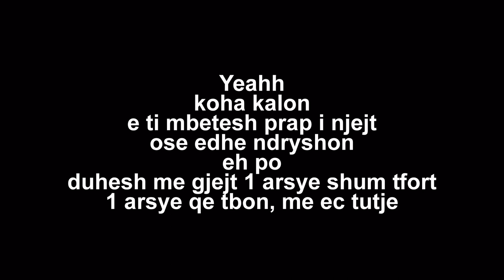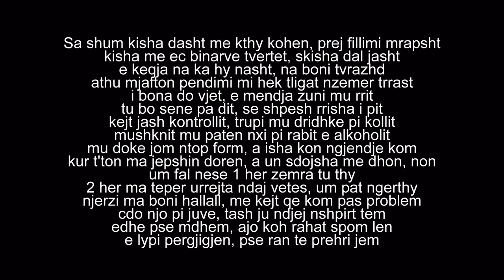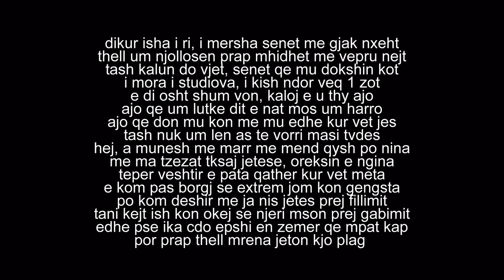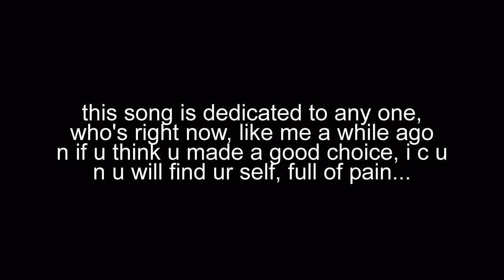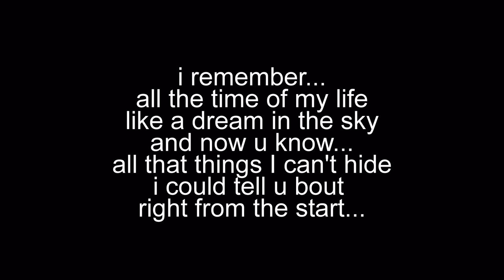The B.I.G. Factor - Ather (2012 Official)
intro:
Yeahh
koha kalon
e ti mbetesh prap i njejt
ose edhe ndryshon
eh po
duhesh me gjejt 1 arsye shum tfort
1 arsye qe tbon, me ec tutje

part 1:
Sa shum kisha dasht me kthy kohen, prej fillimi mrapsht
kisha me ec binarve tvertet, skisha dal jasht
e keqja na ka hy nasht, na boni tvrazhd
athu mjafton pendimi mi hek tligat nzemer trrast
i bona do vjet, e mendja zuni mu rrit
tu bo sene pa dit, se shpesh rrisha i pit
kejt jash kontrollit, trupi mu dridhke pi kollit
mushknit mu paten nxi pi rabit e alkoholit
mu doke jom ntop form, a isha kon ngjendje kom
kur t'ton ma jepshin doren, a un sdojsha me dhon, non
um fal nese 1 her zemra tu thy
2 her ma teper urrejta ndaj vetes, um pat ngerthy
njerzi ma boni hallall, me kejt qe kom pas problem
cdo njo pi juve, tash ju ndjej nshpirt tem
edhe pse mdhem, ajo koh rahat spom len
e lypi pergjigjen, pse ran te prehri jem

ref:
i remember...
all the time of my life
like a dream in the sky
and now u know...
all that things I can't hide
i could tell u bout

part 2:
dikur isha i ri, i mersha senet me gjak nxeht
thell um njollosen prap mhidhet me vepru nejt
tash kalun do vjet, senet qe mu dokshin kot
i mora i studiova, i kish ndor veq 1 zot
e di osht shum von, kaloj e u thy ajo
ajo qe um lutke dit e nat mos um harro
ajo qe don mu kon me mu edhe kur vet jes
tash nuk um len as te vorri masi tvdes
hej, a munesh me marr me mend qysh po nina
me ma tzezat tksaj jetese, oreksin e ngina
teper veshtir e pata qather kur vet meta
e kom pas borgj se extrem jom kon gengsta
po kom deshir me ja nis jetes prej fillimit
tani kejt ish kon okej se njeri mson prej gabimit
edhe pse ika cdo epshi en zemer qe mpat kap
por prap thell mrena jeton kjo plag

ref:
i remember...

introduce:
this song is dedicated to any one,
who's right now, like me a while ago
n if u think u made a good choice, i c u
n u will find ur self, full of pain...

part 3:
kejt senet qe i kom pas ather, nuk jon mo
ekzistojn veq en kujtim, tperzime me lot nto
si ather su kon asniher, mendime um merr
o ti ather, mos therr, ma bone kejt terr
nat ferr, skisha pranu mu kthy nat mjegull tymit
jeton hala, a mka mungu dashnija e prindit
bojsha muzik, kinse mllefin jasht me nxerr
a pasha at zot nqiell, kurr me bo karrier
shokt qe i pata ma din per ner masi jau di
manifestojsha dashni, se krah kom pas allti
renditmi njo kan njo ti mshoj shkelem mallit
deri kur sdallohen lot prej njersve tballit
quditen qysh Factor-i predikon mirsjellje
me ndryshu veten prej nrroj, nuk osht ndaj vetes shkelje
per senet qysh duhet mu kon tash u thy dryni
beso um beson live, kur e sheh tum shkelqy syni

ref:
i remember...